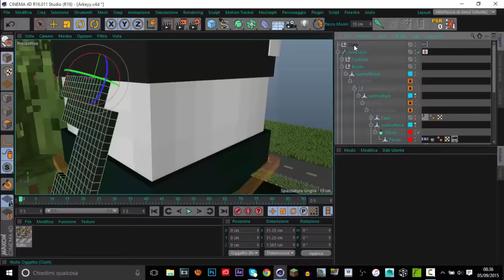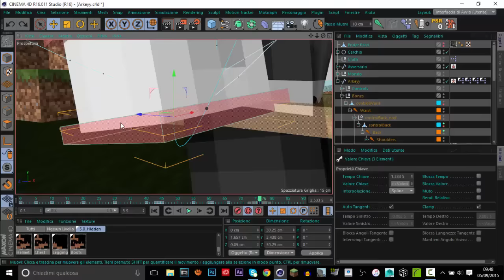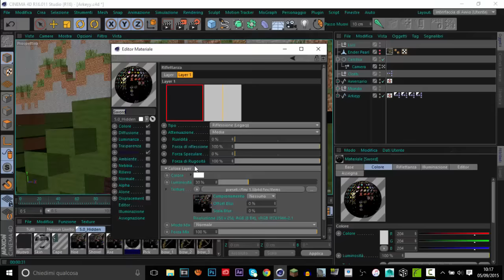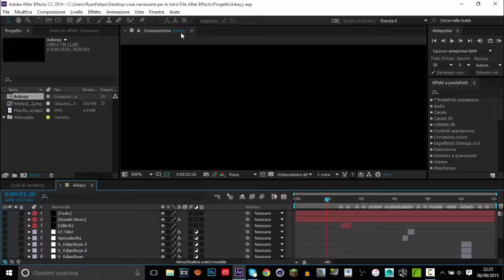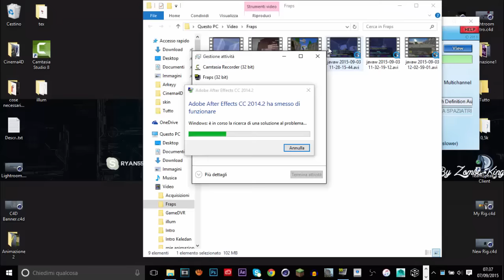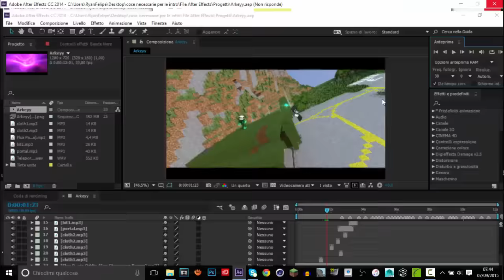Speed Intro Arkeyy [Dual Ft. Royale] [This is my version] [No RSMB D:]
Ho dimenticato l'RSMB D:

Spero vi piaccia questa speed intro, l'ho fatta per scusarmi della mia assenza in questo periodo...
La prossima intro è per Chrome! :D (Marcy)

Information for the intro:
Want an intro? Well! So here you are in the right place!

After receiving the work you will need to load it into your channel and sponsor me
I'm getting better so it will be the most ...

Well what to say? Nothing, so ... bye!